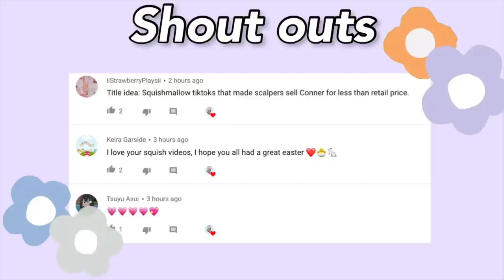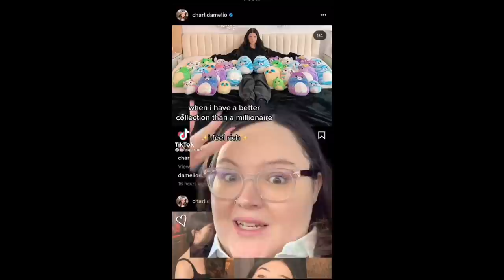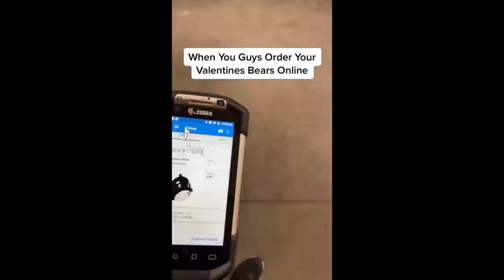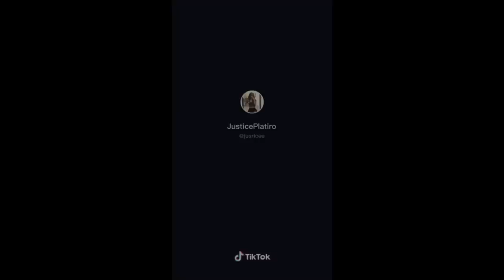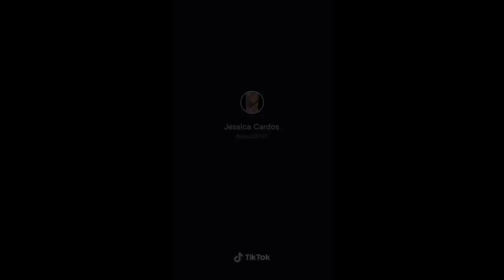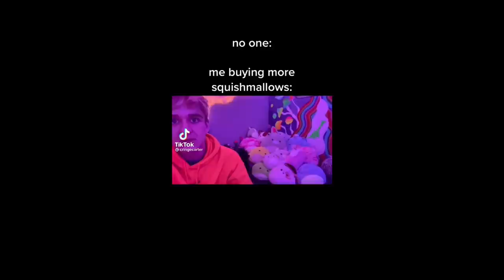Squishmallow Tiktok’s that made scalpers sell Conner for less than retail price. #35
( I don’t any of these videos or music! Pls, note that:)